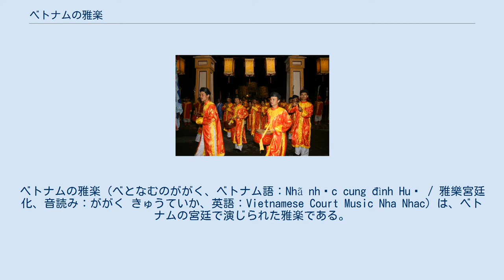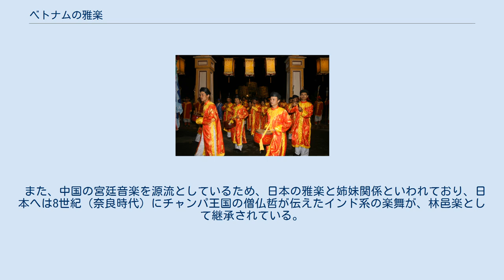ベトナムの雅楽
ベトナムの雅楽（べとなむのががく、ベトナム語：Nhã nhạc cung đình Huế / 雅樂宮廷化、音読み：ががく きゅうていか、英語：Vietnamese Court Music Nha Nhac）は、ベトナムの宮廷で演じられた雅楽である。
 15世紀に中国の明から伝わった音楽を基礎として、胡朝時代（1400年 - 1414年）に誕生し、黎朝時代（1428年 - 1788年）、阮朝時代（1802年 - 1945年）に宮廷儀式として確立された。
 主にフエの宮廷で演奏されてきたが、1945年に阮朝が滅亡したことで奏者が離散し、この後のベトナム戦争による破壊により、一時「忘れ去られた音楽」と呼ばれて消滅の危機に瀕したが、聖徳大学の徳丸吉彦教授をはじめとした人々の尽力で復活した。
また、徳丸吉彦の提言で、1996年にフエ大学に宮廷音楽コースが設置され、2000年以降卒業生を輩出している。
 2003年11月7日の第2回「人類の口承及び無形遺産の傑作の宣言」において傑作の宣言を受けており、無形文化遺産に登録されることが事実上確定していたが、2009年9月の初の登録で正式に登録された。
2006年11月にフエ遺跡保存センター宮廷音楽合奏団が来日し、コンサートを行っている。
 ベトナムの雅楽は、オーボエの一種「ケン」や、横笛「サオ」などの楽器を用いた速いテンポが特徴である。
 また、中国の宮廷音楽を源流としているため、日本の雅楽と姉妹関係といわれており、日本へは8世紀（奈良時代）にチャンパ王国の僧仏哲が伝えたインド系の楽舞が、林邑楽として継承されている。